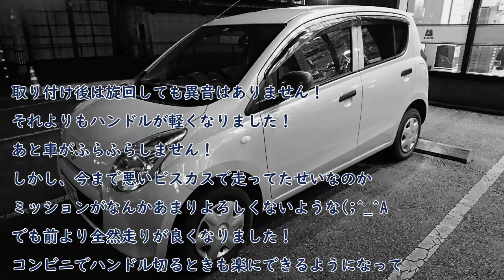ビスカスが悪くて異音よりハンドルが重かった！４駆アルトのハンドルが軽くなりました！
買ってからわかったスズキ車の持病
今はヤフオクがあるので安く直せました
プロペラシャフトについているビスカスです